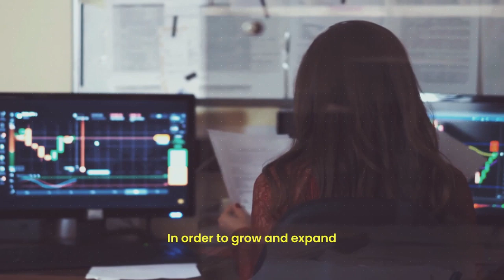O-Chat by ONPASSIVE is an AI-powered intelligent chatbot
O-Chat is an AI-powered intelligent chatbot that is flexible and scalable. This upcoming tool simplifies the conversion path by boosting customer engagement. O-Chat is a conversational agent for your business.

Know more about O-Chat

O-Chat is an automated tool that offers a unified platform that uses a broad range of methodologies to create an interactive interface to address customer queries. As a result, it is easy to deploy, and the pre-defined industry models act as the primary conversational agents with your customers.

One of its unique features is that the tool recognizes a customer from the stored data, recollects previous conversations, and diagnoses the situation. To boot, the AI-based chatbot recognizes a customer’s emotion and makes quick escalations while addressing matters that require immediate attention.

The conversational chatbot is easy to integrate with other business partners, and it can be effortlessly trained for various categories of response systems. It uses the data to resolve issues, communicate with customers, and simplify the conversion path by improving customer engagement.

Get your CSAT Right with a Chatbot

Introduce an intelligent virtual assistant that strengthens your customer service and boosts your sales growth by achieving a new level of automation and speed with O-Chat. Increase your customer’s satisfaction rate with the live chatbot that recognizes the intent of the conversation with the inbuilt AI programming and provides the required information across various channels online.

Bring in a new level to your marketing and customer satisfaction efforts with the tool that will increase the up-selling and cross-selling of your brand. With the best AI chatbot software, O-Chat, be assured of having genuine conversations and completing a transaction without human supervision, increasing your brand’s productive output.

Upgrade your customers’ experience, boost the lead conversions, and decrease customer support costs with the AI-powered tool developed to change the image of the informal economy. O-Chat AI-based chatbot uses Natural Language Understanding to solve complex queries in real-time in a hassle-free manner.

Prevod v slovenščini (Translation in Slovenian):

O-Chat je inteligenten klepetalni robot, ki ga poganja AI. Je prilagodljiv in razširljiv. To prihajajoče orodje poenostavlja pot konverzije s spodbujanjem sodelovanja strank. O-Chat je pogovorni agent za vaše podjetje

Izvedite več o O-Chat

O-Chat je avtomatizirano orodje, ki ponuja enotno platformo, ki uporablja široko paleto metodologij za ustvarjanje interaktivnega vmesnika za obravnavanje poizvedb strank. Posledično ga je enostavno uvesti, vnaprej določeni panožni modeli pa delujejo kot glavni posredniki za pogovor z vašimi strankami.

Ena njegovih edinstvenih lastnosti je, da orodje prepozna stranko iz shranjenih podatkov, se spomni prejšnjih pogovorov in diagnosticira situacijo. Klepetalni robot, ki temelji na umetni inteligenci, prepozna kupčevo čustvo in hitro stopnjuje, medtem ko obravnava zadeve, ki zahtevajo takojšnjo pozornost.

Pogovorni chatbot je enostavno integrirati z drugimi poslovnimi partnerji in ga je mogoče brez težav usposobiti za različne kategorije odzivnih sistemov. Podatke uporablja za reševanje težav, komuniciranje s strankami in poenostavitev poti konverzije z izboljšanjem sodelovanja strank.

Zagotovite si pravo CSAT s Chatbotom

Predstavite inteligentnega virtualnega pomočnika, ki krepi vaše storitve za stranke in povečuje vašo rast prodaje z doseganjem nove ravni avtomatizacije in hitrosti z O-Chat. Povečajte stopnjo zadovoljstva vaše stranke s klepetalnim robotom v živo, ki prepozna namen pogovora z vgrajenim programiranjem AI in zagotovi zahtevane informacije po različnih kanalih na spletu.

Povzpnite novo raven svojih prizadevanj za trženje in zadovoljstvo strank z orodjem, ki bo povečalo prodajo višjih in navzkrižnih prodaj vaše blagovne znamke. Z najboljšo programsko opremo AI chatbot, O-Chat, bodite prepričani, da boste imeli pristne pogovore in dokončali transakcijo brez človeškega nadzora, kar bo povečalo produktivnost vaše blagovne znamke.

Nadgradite izkušnjo svojih strank, povečajte konverzije potencialnih strank in zmanjšajte stroške podpore strankam z orodjem, ki ga poganja AI, razvitim za spreminjanje podobe sive ekonomije. Klepetalni robot, ki temelji na umetni inteligenci O-Chat, uporablja razumevanje naravnega jezika za reševanje zapletenih poizvedb.